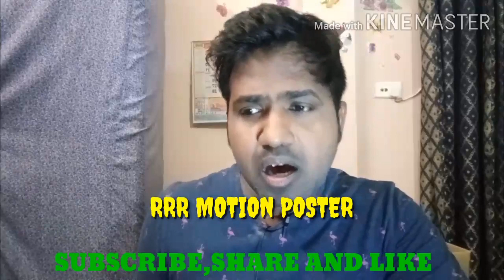RRR MOTION POSTER REVIEW BY ME/ MOVIE MANIA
RRR motion poster out: Ram Charan and Jr NTR represent fire and water in SS Rajamouli's film.Filmmaker SS Rajamouli's RRR starring Jr NTR and Ram Charan has been in the making for over a year now. On March 25, the motion poster of RRR hit the web amid much fanfare.

The Baahubali director shared the motion poster and wrote, "Water douses fire! Fire evaporates water! And the two forces come together with immense energy... to present the title logo of RRR!!! (sic)"
MUST WATCH.RRR MOTION POSTER REVIEW BY ME/ MOVIE MANIA